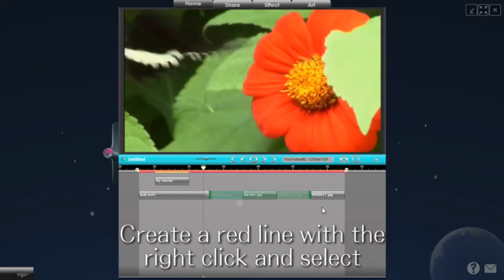LoiLoScope: Timeline13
How to operate the timeline window